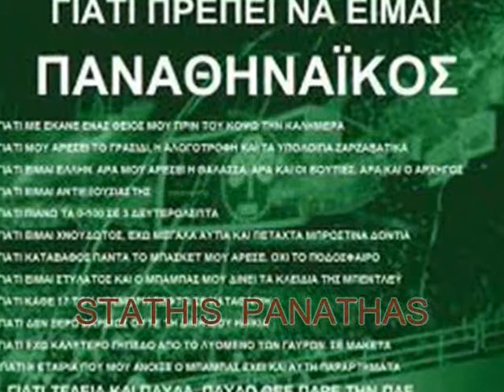ΖΑΧΟΣ ΟΤΙ ΕΓΙΝΕ ΕΓΙΝΕ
ΓΙΑ ΝΑ ΣΠΑΣΟΥΜΕ ΚΑΙ ΛΙΓΟ ΤΗΝ ΜΟΝΟΤΟΝΙΑ ΜΕ ΤΑ 45ΑΡΙΑ.ΑΣ ΑΚΟΥΣΟΥΜΕ ΚΑΙ ΚΑΤΙ ΑΠΟ 33ΣΤΡ.ΤΑ ΚΟΜΑΤΙΑ ΧΑΡΙΣΜΕΝΑ ΓΙΑ ΤΟΥΣ ΦΙΛΟΥΣ ΤΟΥ ΚΑΝΑΛΙΟΥ